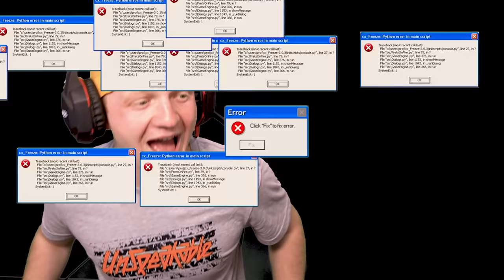Upgrading Weapons To GOD NUKE In GTA 5!